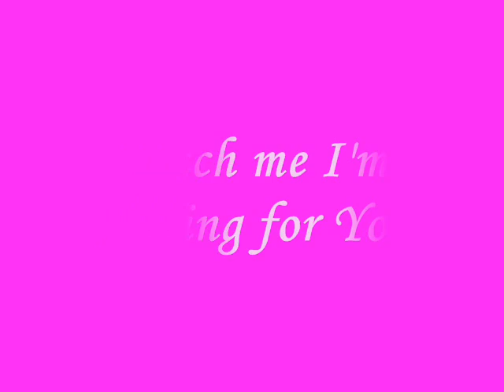Catch Me I'm Falling For You-Vic and Barbie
dis cud hav been their song b4 they are constantly dating..another try..hup u'll lyk it..^_^